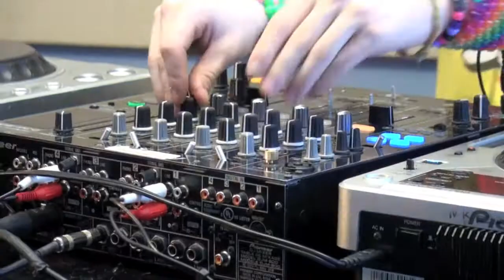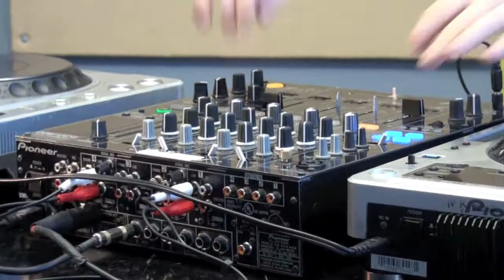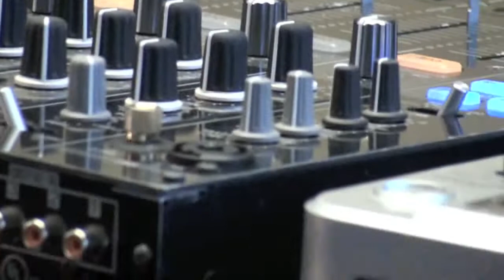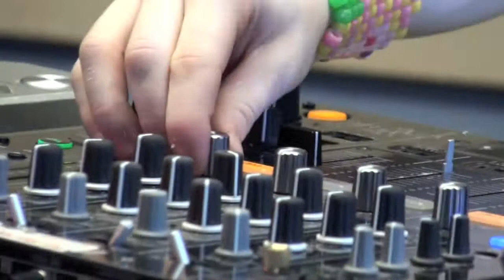Spazmunkee @ Seattle Center House Shuffle Meet